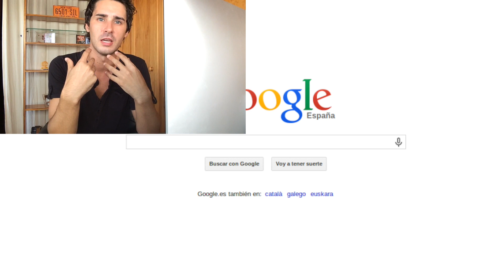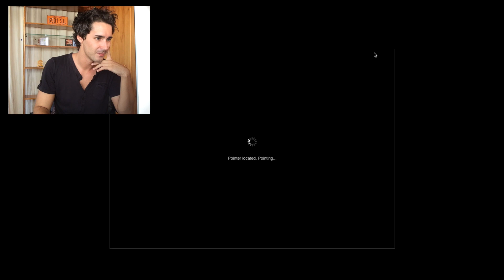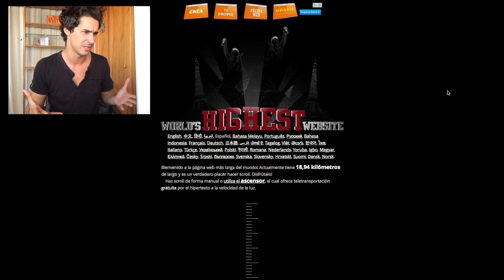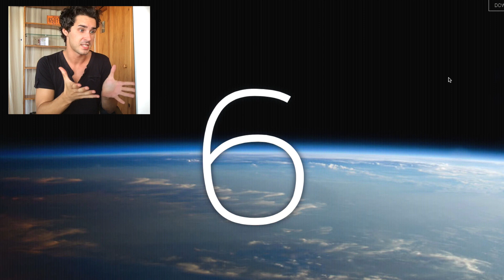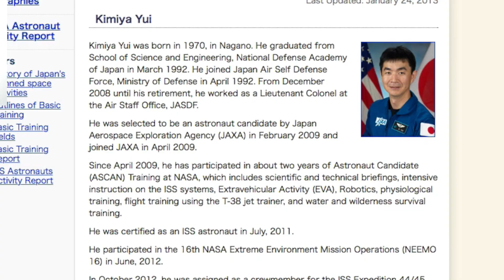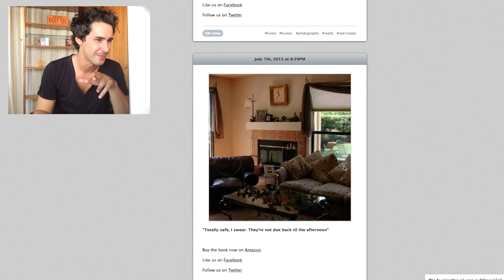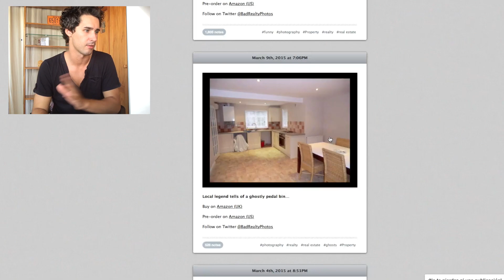LAS 10 PÁGINAS MÁS RARAS DE INTERNET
Hola gente! Hoy os traigo un top ten de las páginas más raras que he visto por ahí... evidentemente internet es un universo y supongo que habrá muchísimas de este tipo, así que no dudéis en dejarme en los comentarios las que sepáis vosotros :)

Compártelo, like, favoritos, comenta...Y lo más importante: DISFRÚTALO! ;)